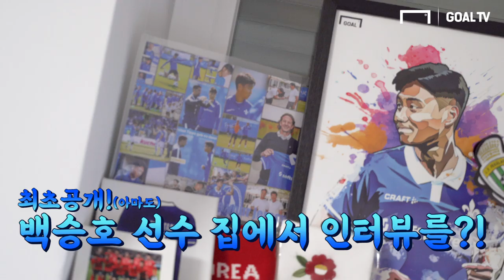“뛰고 있다는 게 행복한 것 같아요..!” 솔직담백한 백승호의 이야기 [GOAL 인터뷰]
*본 영상은 대한축구협회 공식 지정 여행사, 세중여행과 함께 제작했습니다.

스페인 지로나에서 독일 다름슈타트로 이적한 백승호 선수를 GOAL TV가 찾아갔습니다!!
새로운 팀에서 활약하고 있는 백승호 선수의 진솔한 이야기를 만나보세요!

촬영 및 편집 : 박한솔 PD